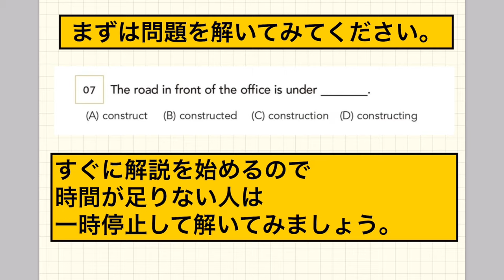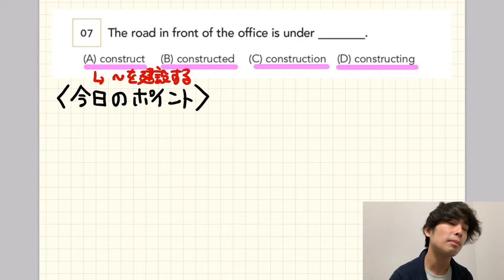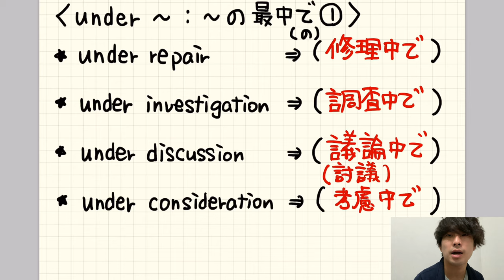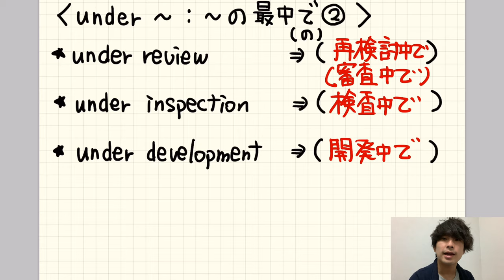なぜunderが「最中に」という意味になる？【大串先生TOEIC英文法講義2-7】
underを使ったイディオムとどうしてそういった意味になるのか解説してくれました。

クラウドファンディング